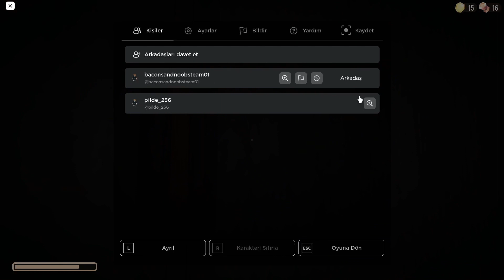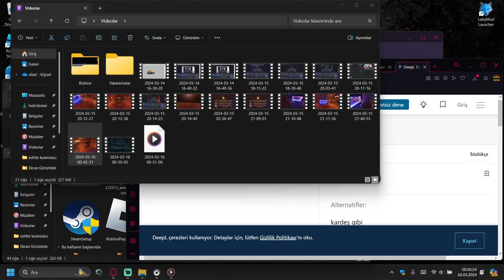DOORS YENİ GÜNCELLEMESİNİ BİTİRDİM (BACKDOORS),